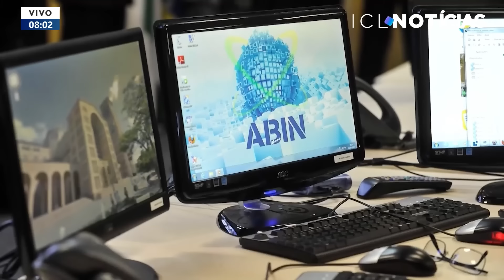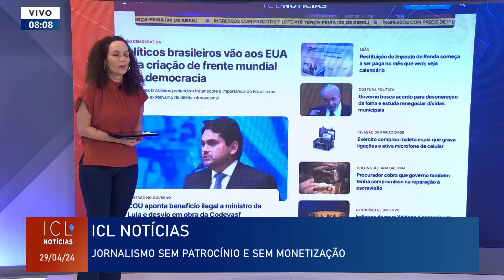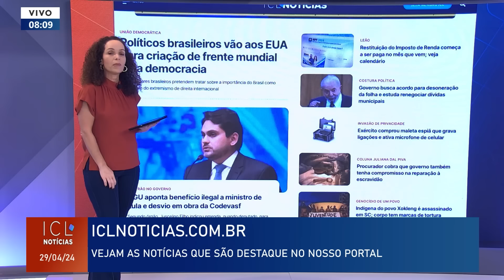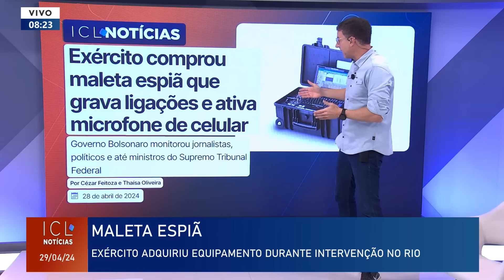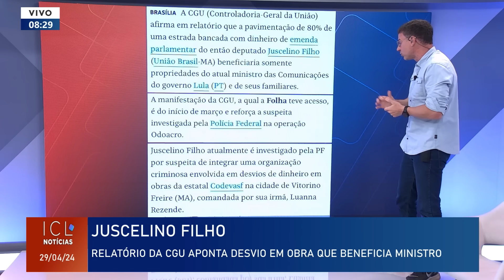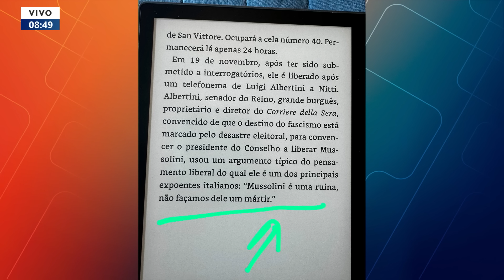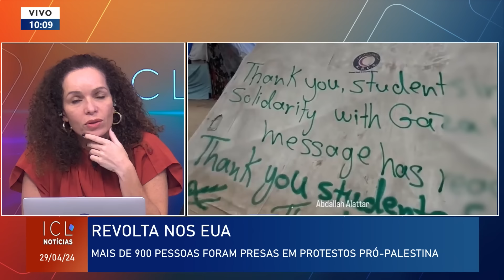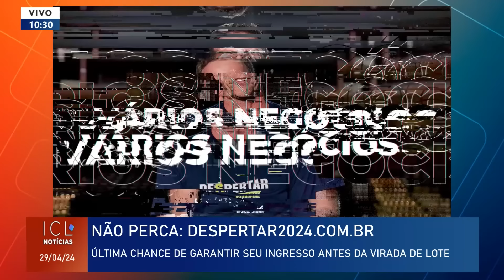ICL NOTÍCIAS - 29/04/24 - RELATÓRIO AFIRMA QUE CONSTRUÇÃO PÚBLICA BENEFICIOU MINISTRO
Relatório afirma que construção pública beneficiou ministro;

Parlamentares progressistas vão aos EUA debater extremismo;

Mais de 900 pessoas foram detidas em universidades americanas em protestos pró-Palestina;

Exército comprou maleta espiã que grava ligações e ativa microfone de celular;

Presidente da Câmara, Arthur Lira, quer limitar contestações no Supremo Tribunal Federal.